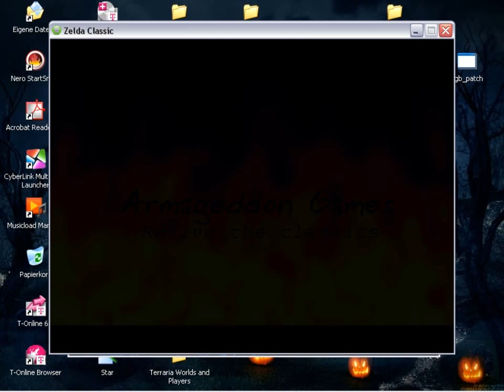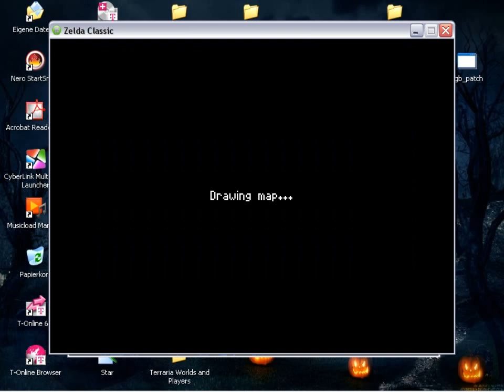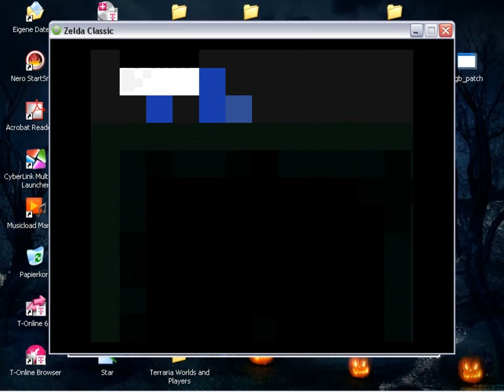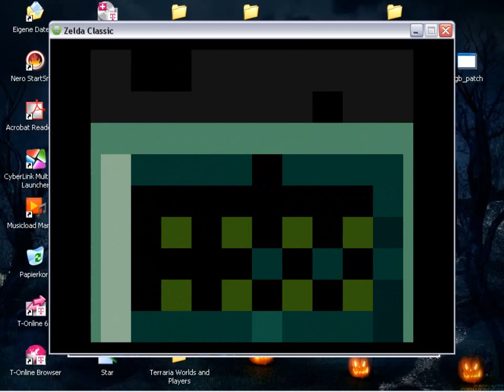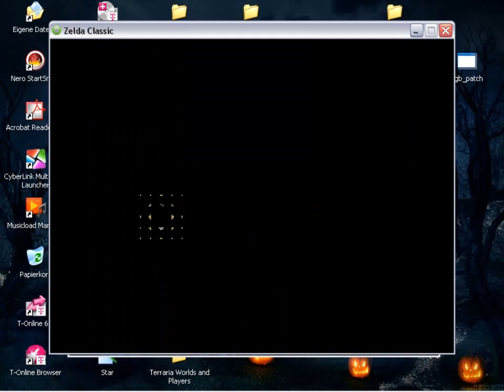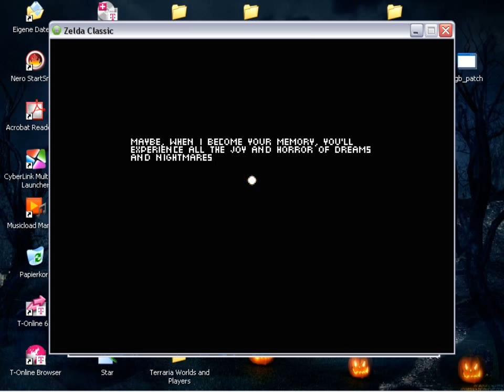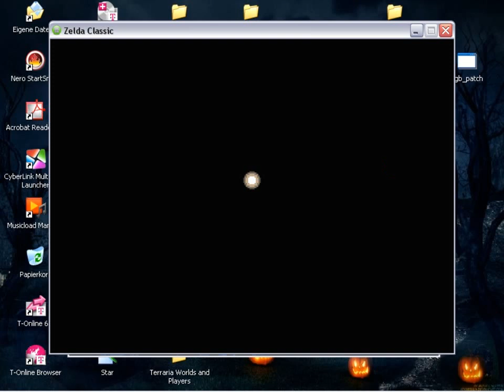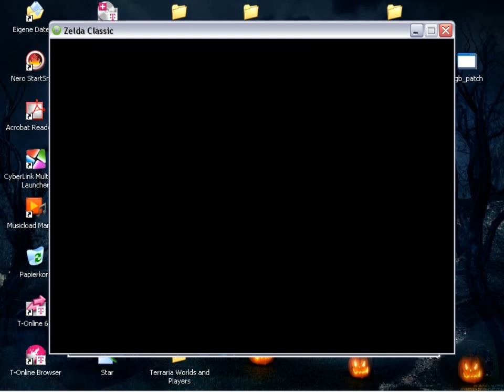The Hero's Memory Part 2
Der Masken Tempel